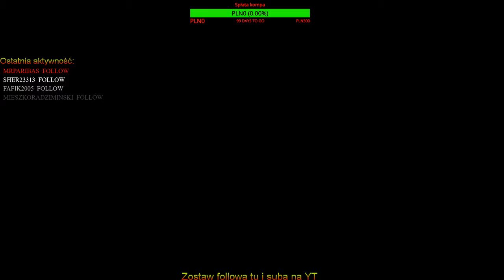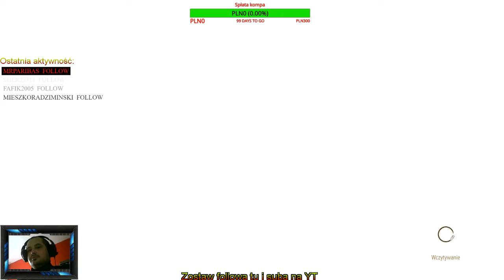Witamy w Velen #2